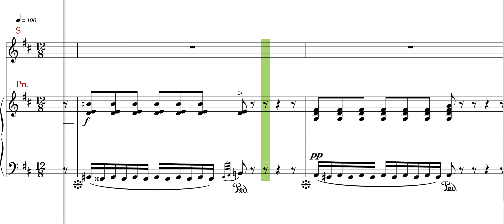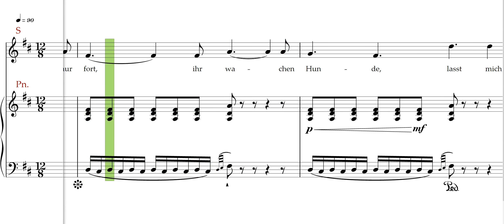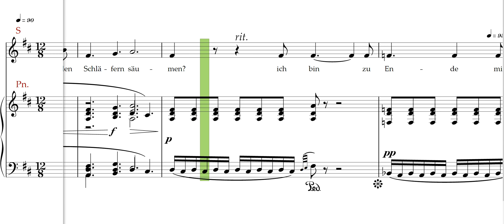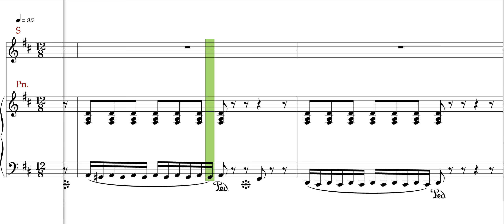Im Dorfe, Schubert ,Die Winterreise, no 17, High voice rehearsal track